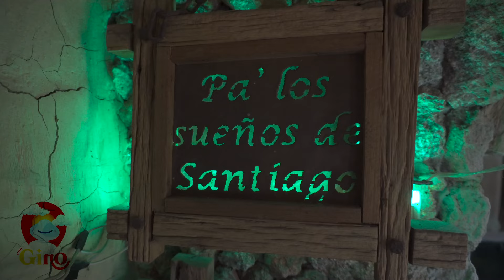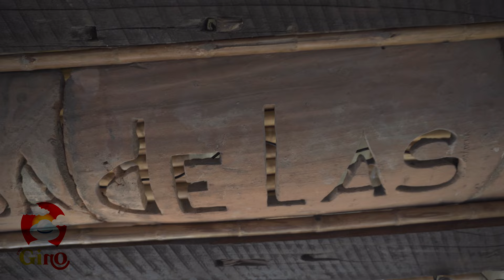MEDELLIN: Por qué nadie conoce este lugar? | tomó 36 años construirlo.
A pesar de haberse construido durante mas de 30 años continuos, este lugar ubicado en Envigado (justo al lado de Medellín) no es muy conocido incluso entre los locales; así se ve un sueño hecho realidad y una promesa cumplida.

Acompañenme!

Posdata: Amaría que dejes tu critica, opinión, sugerencia o dato en los comentarios, eso me ayudará a corregir los errores y mejorar el contenido.

Te quiero!